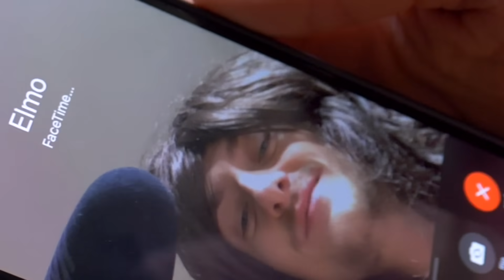The COMPLETE Kermit the Frog and Elmo Meme Compilation! (2019)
The end of the year is here yet again, and you know what that means... Kermit the Frog and Elmo meme compilation!
I have put together my favorite funniest moments throughout the year from my channel including Kermit, Elmo, Miss Piggy, Timrek, Big Bird, Cookie Monster and more. I wasn't able to put everything from this year in the video, so let me know what YOUR favorite moment was in a comment!
Leave a like for another year of Kermit memes :)

This is the LAST WEEK to buy your merch, you could win a Brand new Kermit the Frog puppet! Represent.com/Areusupercereal